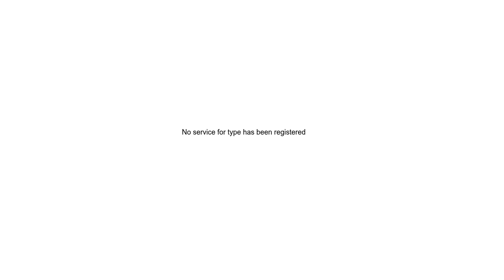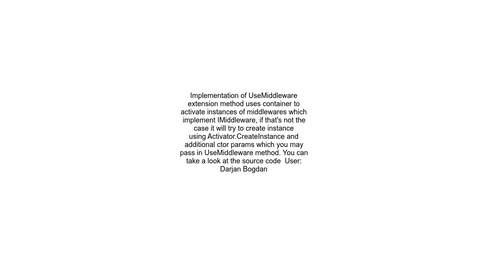No service for type has been registered